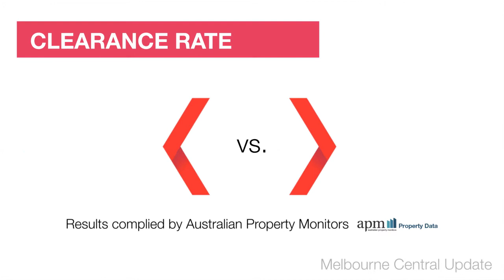Melbourne Central Market Wrap - 02/02/15 brought to you by Review Property